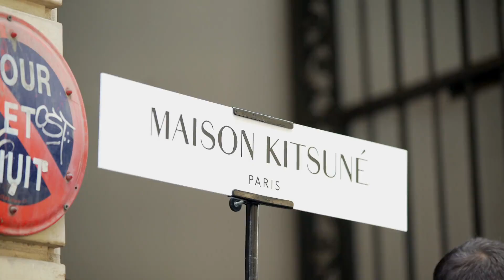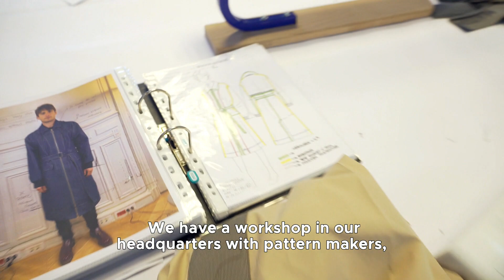Maison Kitsuné Spring-Summer 2020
On June 19th, we presented our Spring-Summer 2020 Collection designed by Creative Director Yuni Ahn at Paris Fashion Week.

Relive that special day as seen through the lens of Loïc Prigent.